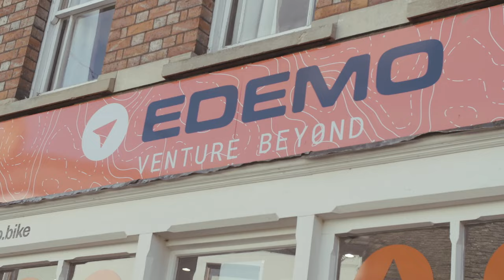Introduction to EDEMO e-bikes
Get to know us here at EDEMO, find out what content you can expect on our newly revamped YouTube channel, and discover why - if you're looking for your perfect Riese & Müller electric bike - you should look no further!